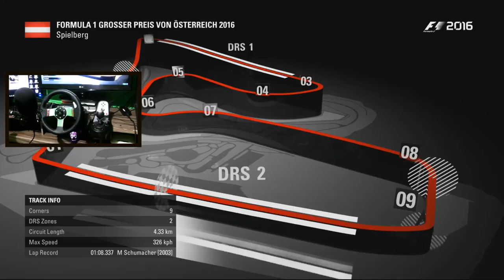F1 2016 - REDBULL RACING @GP ÁUSTRIA - VOLANTE G27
Vamos de F1 2016,   REDBULL RACING @GP AÚSTRIA. Joguei com o meu volante Logitech G27!